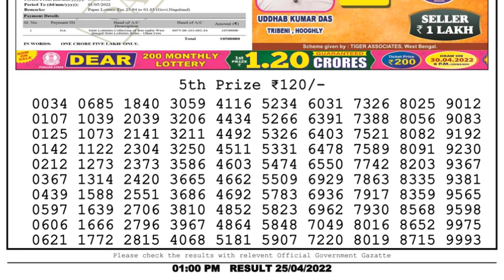Nagaland Lottery Sambad Live 1pm 25.04.22